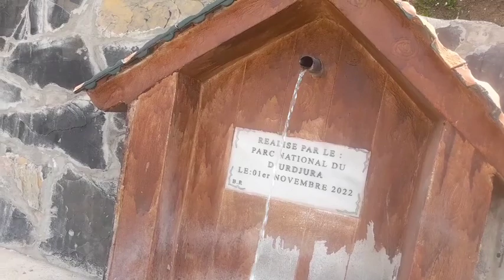RANDONNÉE DE BONHEUR 4 ET FIN